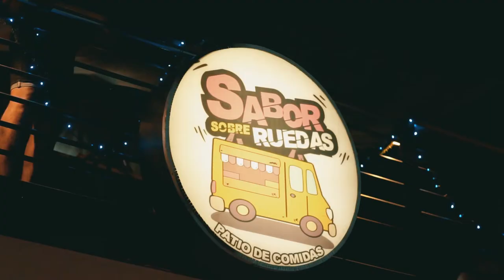Siente el sabor en SBR 😋 // SPOT